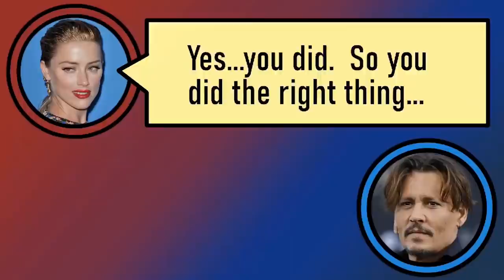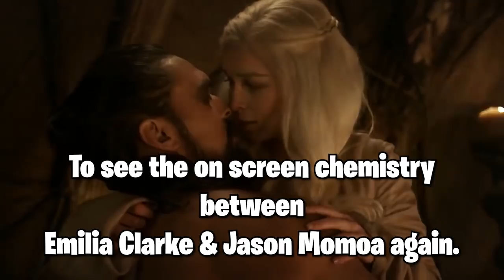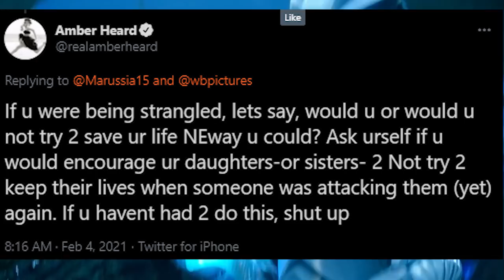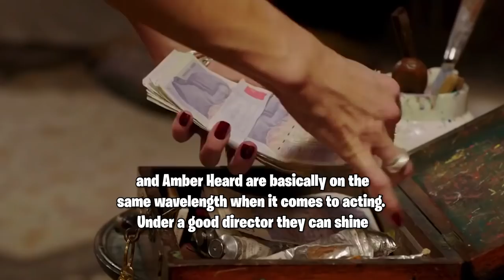Emilia Clarke REACTION Before Replacing Amber Heard in Aquaman 2!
Emilia Clarke to REPLACE Amber Heard in Aquaman 2? | Amber Heard FIRED after Johnny Depp Drama

In the video Emilia Clarke speaks out about her possibly taking over for Amber Heard as a replacement In Aquaman 2!!!
During 2020 a lot of great comic book movies were delayed because of the world situation, but that is all about to change for 2021! Aquaman 2 is a potential movie that we might be getting to see in 2021 or at least in 2022, but after all of the drama between Amber Heard and Johnny Depp, then Amber Heard has been removed as Mera in Aquaman 2, and the Game of Thrones idol Emilia Clarke might be the one to replace her!

If you just couldn´t get enough, we have found some great videos from other creators: